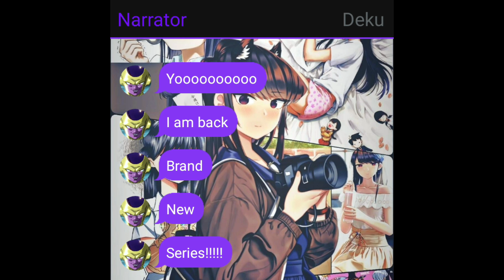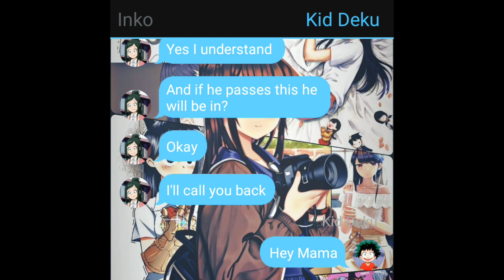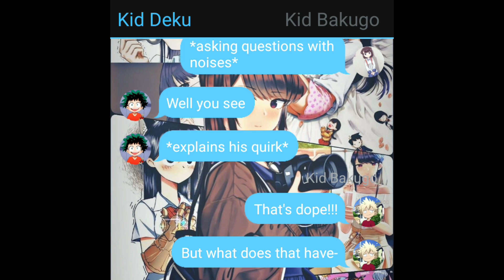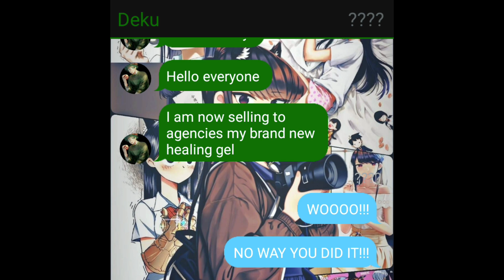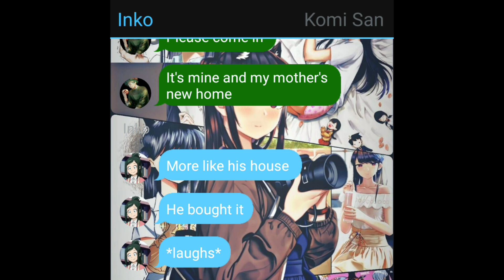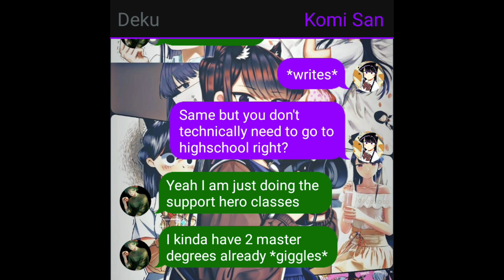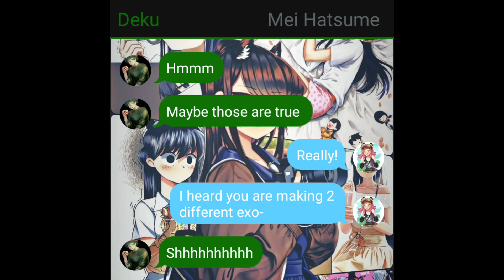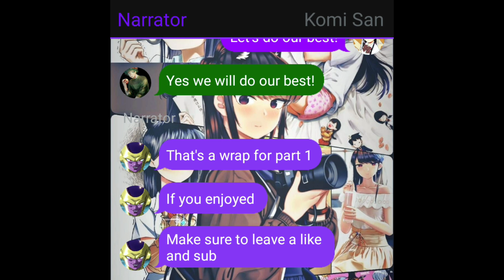Supreme IQ Quirk Deku x Komi San Texting Story Part 1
I hope yall enjoyed Supreme IQ Quirk Deku x Komi San Texting Story Part 1, if you did make sure to leave a like, sub and comment down below any suggestions!!!